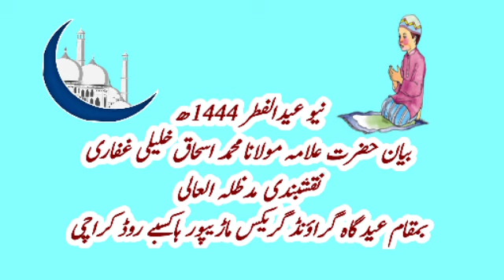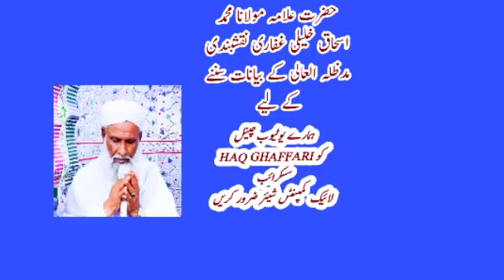خطبہء عید الفطر 1444ھ بیان حضرت علامہ مولانا محمد اسحاق خلیلی غفاری نقشبندی مدظلہ العالی پارٹ 01